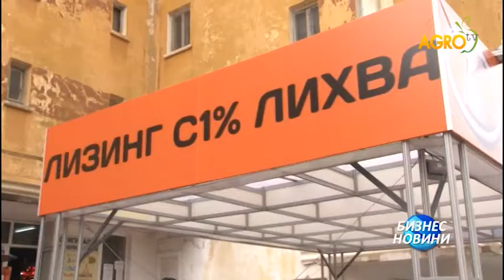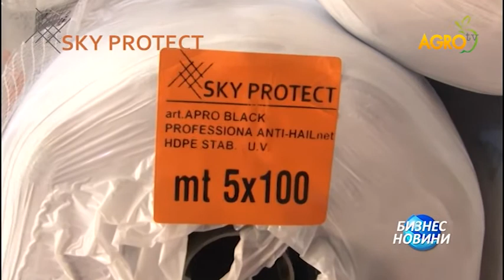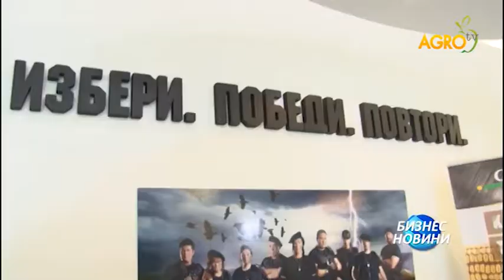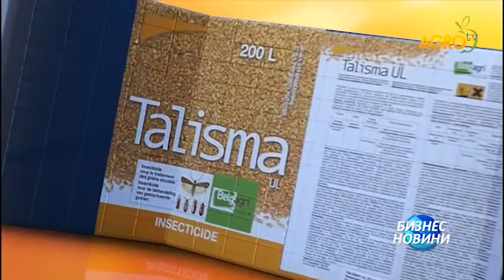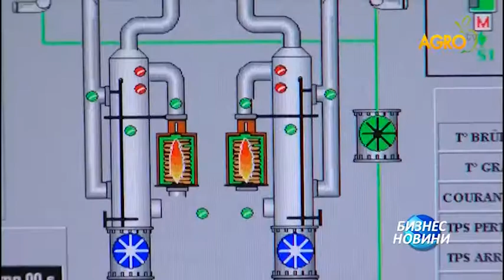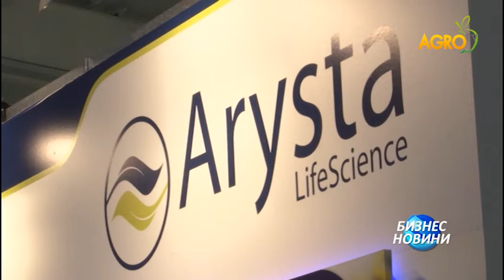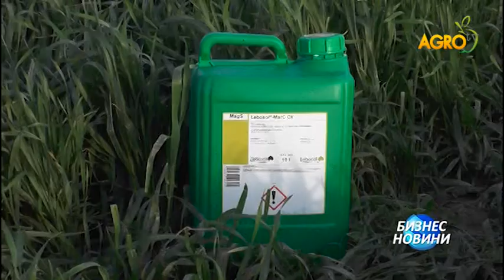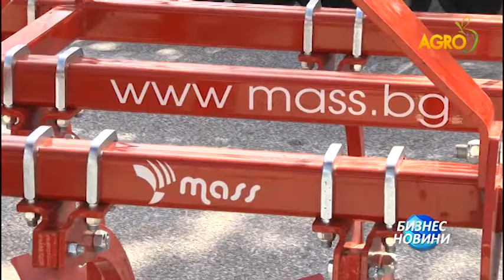Бизнес Новини на Агро ТВ - 13.03.2017г.